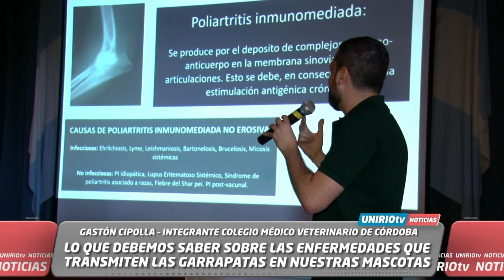LO QUE DEBEMOS SABER SOBRE LAS ENFERMEDADES QUE TRANSMITEN LAS GARRAPATAS EN NUESTRAS MASCOTAS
GASTÓN CIPOLLA – INTEGRANTE COLEGIO MÉDICO VETERINARIO DE CÓRDOBA.
PABLO BORRAS – VETERINARIO ESPECIALISTA EN INFECTOLOGÍA Y PARASITOLOGÍA.